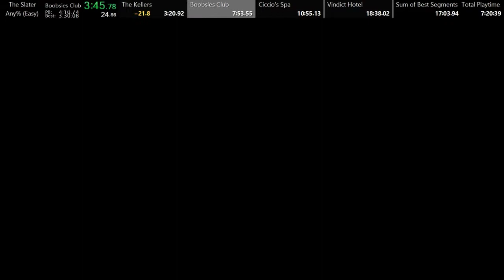[WR] The Slater "Boobsies Club" Easy Any% Speedrun in 3:03